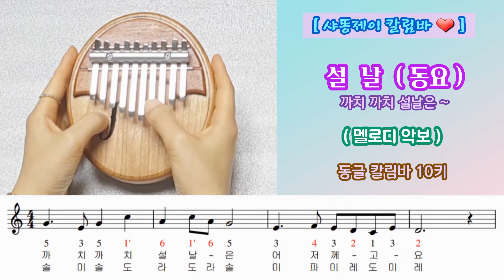[까치까치 설날은 | 동요] (멜로디) 칼림바 연주와 악보. 쉬운 칼림바악보. Kalimba. 칼림바 악보 구입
까치 까치 설날은 어저께고요~♪🎵
우리 우리 설날은 오늘이래요~♬🎵

새로운 해가 다가오고 있어서 동요 *설날*(까치 까치 설날은)의 멜로디 연주와 악보 영상을 준비했어요.

🔼 해당 곡의 오선/숫자 악보는 악보 판매 사이트에서 구입하실 수 있어요~
(해당 곡은 3단계로 편곡되어 있으니까 레벨에 맞게 골라서 연습하세요~)

🔼 핸드폰의 이어폰이나  pc로 듣는 것을 추천드려요~~^^

오늘도 칼림바와 행복한 하루 보내세요~~😀

🔼 [샤똥제이 칼림바 악보]로 연주해서 영상을 올리실 경우 꼭 출처를 남겨주시길 바래요~!! ^^
🔼 악보의 수정 재편곡 및 무단 사용을 금합니다~!!!

♧ 리코더, 멜로디언, 플루트, 섹소폰, 오카리나, 바이올린, 하모니카 등의 악보로도 사용하실 수 있어요~~!!